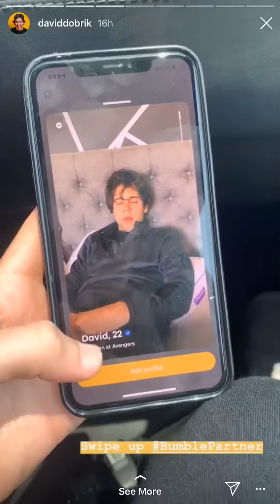David Dobrik Instagram Story - May 30, 2019